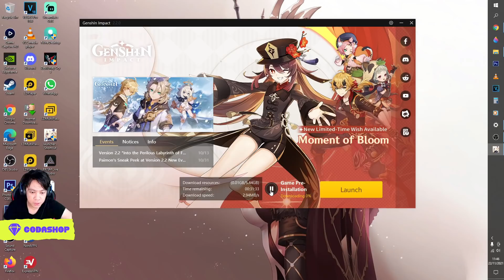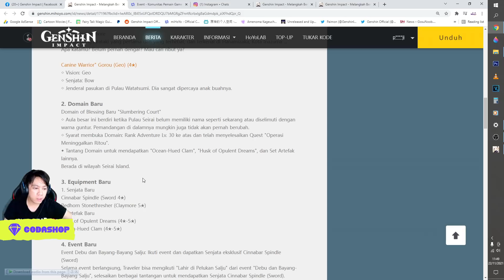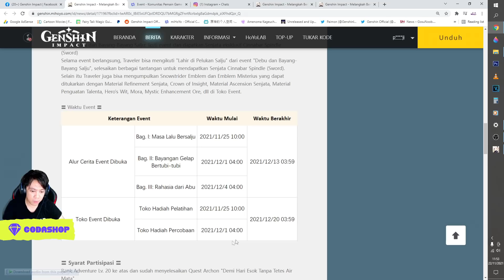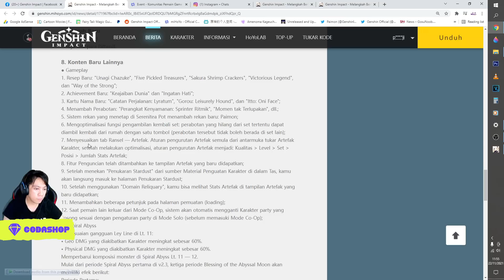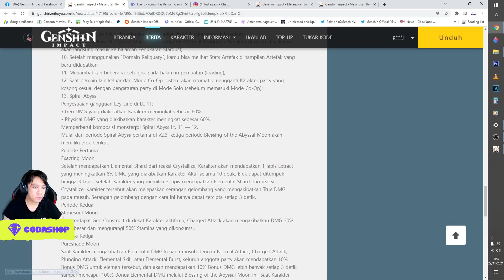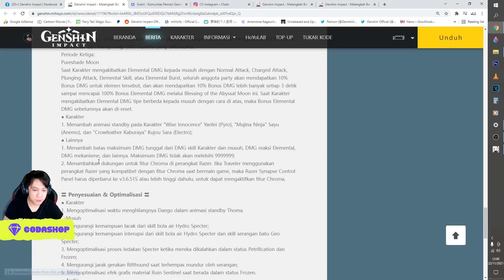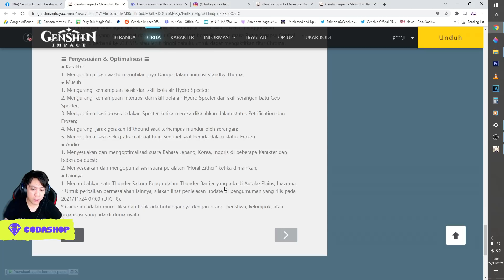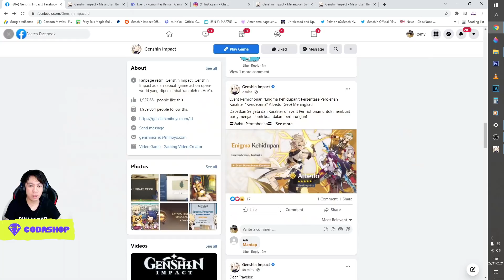Gratis 600 Primo di Update 2.3 - Pre-Download Sekarang !!!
My PC Spec :
processor : Core i5 9400f
Ram : 16 GB
SSD : SSD Adata SX8200 Pro M2. NVMe - 512G
VGA : nvidia GTX 1060 6GB
WebCam : Logitech c930e